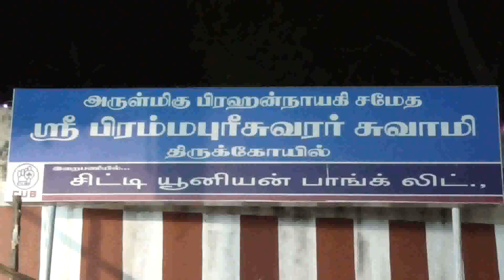Kumbakonam News January 2019 Melacauvery Brahmapurishwarar Thirukkalyanam on 26.01.19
Kumbakonam News January 2019 Melacauvery Brahmapurishwarar Temple Thirukkalyanam by Media R Prabakaran on 26.01.19